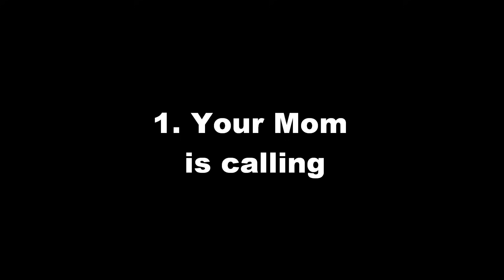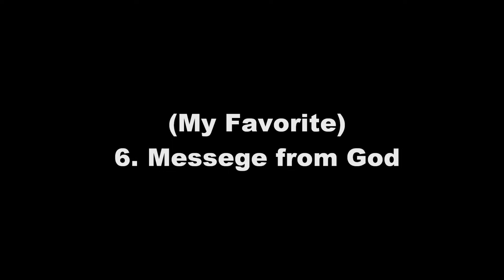Funny Ringtones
Lol, Download them ringtones (;

for 1. Your mom is calling

for 2. The Chicken Remix